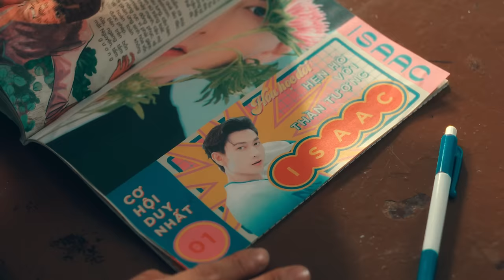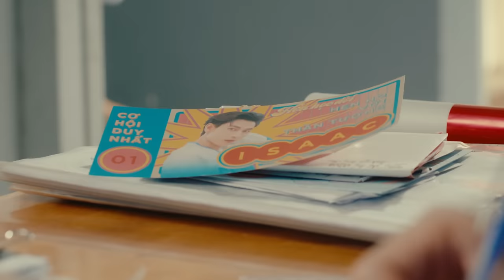ĐÀO ĐÂU RA NGƯỜI NHƯ ANH - HOÀNG YẾN CHIBI | OFFICIAL MUSIC VIDEO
ĐÀO ĐÂU RA NGƯỜI NHƯ ANH (DDRNNA) - Hoàng Yến Chibi

Music Producer & Composer: Khắc Hưng
Mixing & Mastering: Khắc Hưng

Starring: Long Chun - Kiều My - Kún Péo - Fox Phạm - Khắc Hưng

HOÀNG YẾN CHIBI CREW

Executive Producer: Trinh Tran, Bố Thỏ Heo
Artist Manager: Trinh Tran
Media Manager: Maria Nguyễn
Stylist: Nhật Thiện
Makeup Artist:  Xi Quan Le
Makeup Assistant: Lâm Minh Quân
Hair Stylist: Quan Nguyễn
Choreographer: Lit
Dancer: Oh Dance Team
Stylist Assistant: Đăng Lâm Nguyễn
Artist Assistant: Han

Music Video Produced by SPOTLIGHT PRODUCTION.
Director: Nguyễn Lê Trung Hải
Creative Director: Huytengmeng
Director of Photography: Nghĩa Phùng
Producer: Hiếu Võ, Võ Đình Anh Duy
Art Director: Khô Queo Trương
Assistant Director:  Lê Minh Hoàng
2nd AD:  Như Ý Lê
Production Assistant: Vy Vy
Camera Operator: Lâm Chí Bủn, Anh Phạm
Focus Puller: Trí Nguyễn
Camera Equipment: Tuấn Vũ
Lighting Equipment: K Light
Photographer: Trịnh Duy Linh
Photographer Assistant: Quốc Việt
Props Master: Ngọc Lan Team
Stylist: Bình Võ
Makeup: Thành Nhân
Graphic Design: Thanh Hoà - Duy Trần
Catering: Trúc Phương Team
Soundman: Tran Linh team
BTS Videographer: Vũ Ngô
BTS Photographer: Linh Lê

Editor: S.M
Color Grading: Sang Nguyễn
VFX by FLOW STUDIO
VFX Lead: Đinh Thịnh
VFX Supervisor: Sixfingers
VFX Post Producer: Trần Nguyễn Hồng Tâm
3D Artist: Trường Giang
Compositor: Nấm Độc, Xuân Hon

Special thanks to ISAAC
© Bản quyền thuộc về Hoàng Yến Chibi